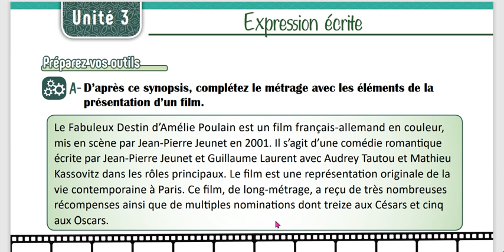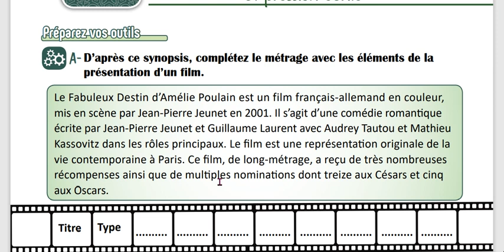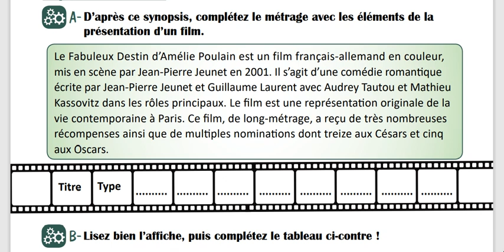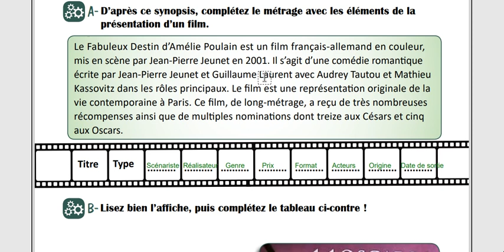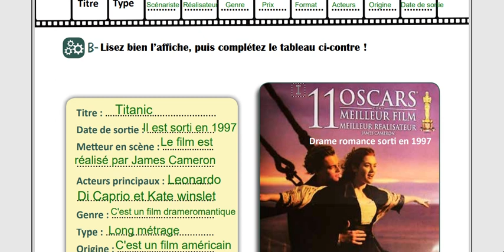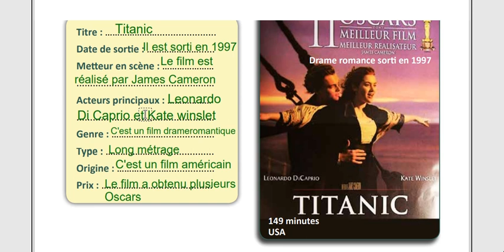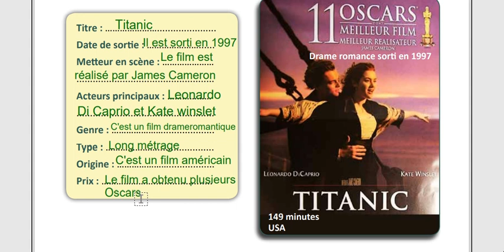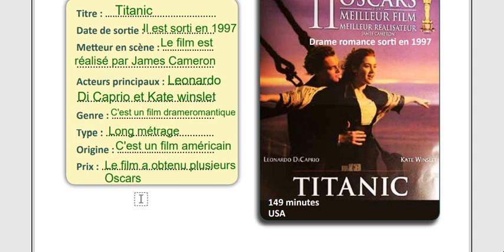الوحدة الثالثة عاشر منهاج حديث تعبير كتابي صفحة 56 مدام مها Expression écrite